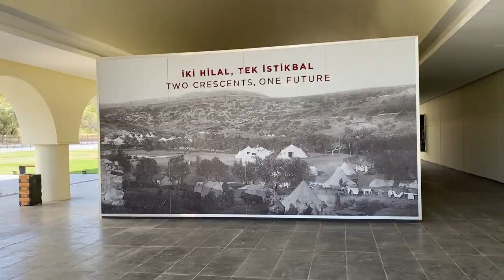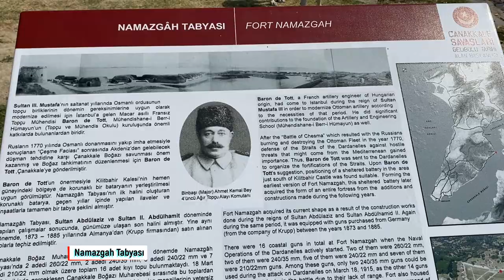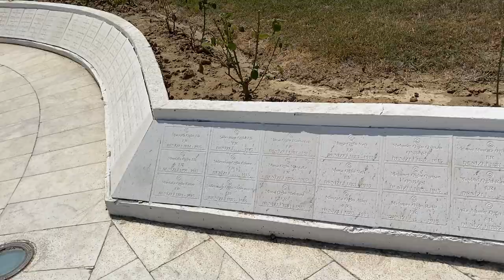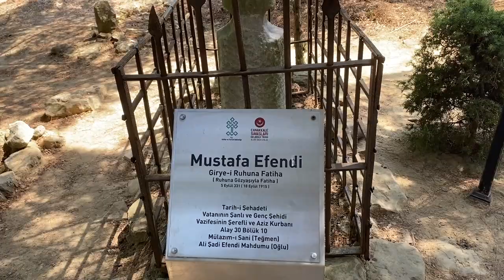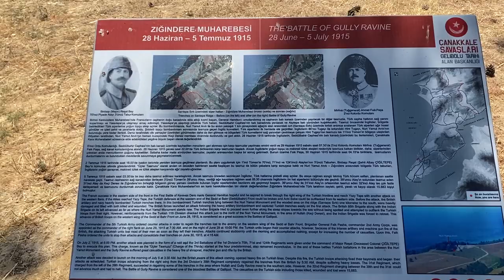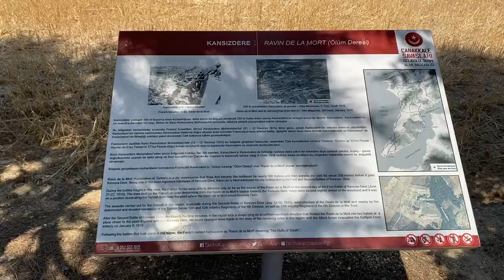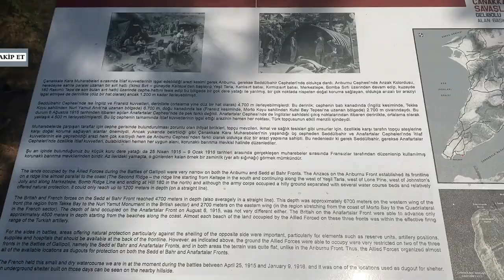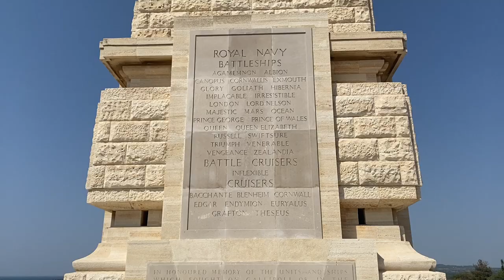ÇANAKKALE SAVAŞLARI BELGESELİ |1. Gün| Çanakkale şehitliklerini, kalelerini, tabyalarını gezdim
Merhaba arkadaşlar. Sizlere Çanakkale Savaşlarının yıldönümüne yaklaştığımız bu günlerde çok özel bir video hazırladım. Yaz aylarıında Çanakkale savaş alanlarını tek tek gezdim. Savaş alanlarını, siperleri, kaleleri, şehitlikleri, anıtları tek tek gezdim. Ve bir çok kişinin haberdar olmadığı yerleri sizler için görüntüleyip anlattım.
Çanakkale Savaşları gezi videom özellikle Çanakkale'de bireysel tur düzenleyecek ilgili kişiler, öğrenciler ve tarihe meraklı her kesimden insana hitap edecektir.
 Videomda bazı eksiklikler olduysa affola. Elimizden gelenin en iyisini yapmaya çalışacağız. Tarihe meraklı bir gezginin tarihe küçük bir katkısı olarak kayda geçmesi dileğiyle.

Çanakkale Savaşları ile ilgili diğer videolarımı da izleyebilirsiniz.